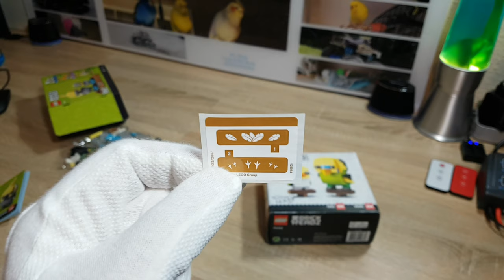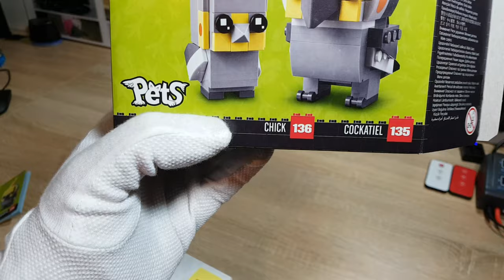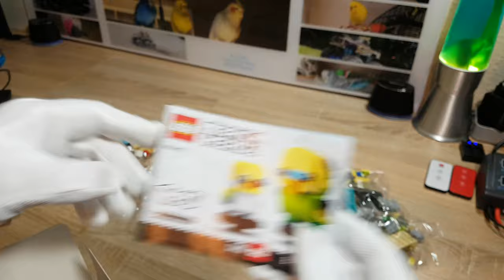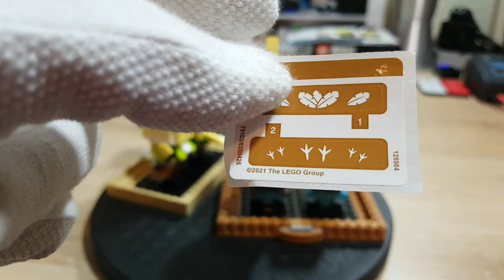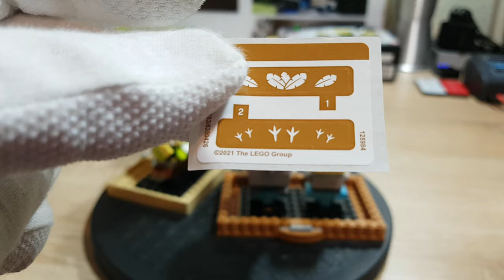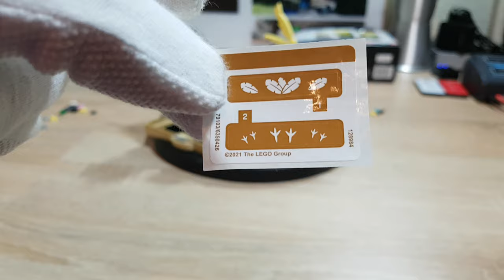Lego Headz Cockatiel and Budgie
Bird People often have fan items like plushies, books, etc.. In the Lego Headz series we find two sets, which fit perfect into our flock.

This video is shows the unboxing, building (time lapse) and some of our thoughts afterwards.

It also is a crossover between our channels "Flock of RC Birds" and "JEKCA Checker".

So have fun with it.

"Flock of RC Birds" is the bird channel of the web project "RC Birds". Every Wednesday at 19:00 MET we show you a new video.

music credits (8:10 - 9:11):

I thank you for supporting my youtube channels with your purchasing.

All shown videos on the channels „RC Birds“, "Flock of RC Birds" and "JEKCA Checker" are intended for adults and ages +14 years. For several reasons the content of the youtube channels „RC Birds“, "Flock of RC Birds" and "JEKCA Checker"  is not suitable for children.